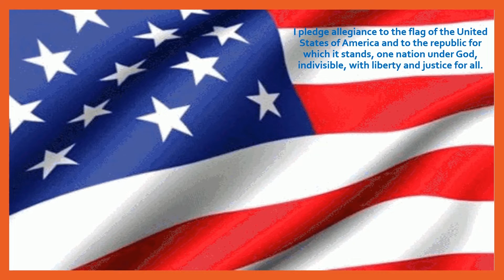May 15, 2019 news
WEDN News for Wednesday May 15, 2019